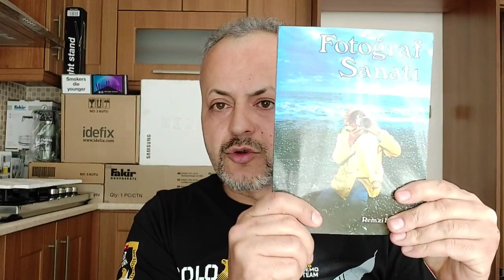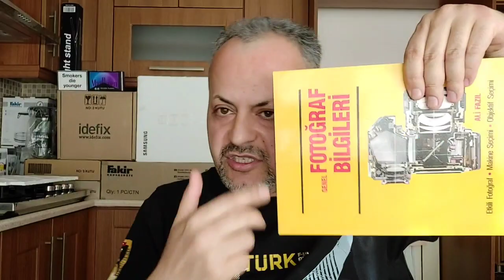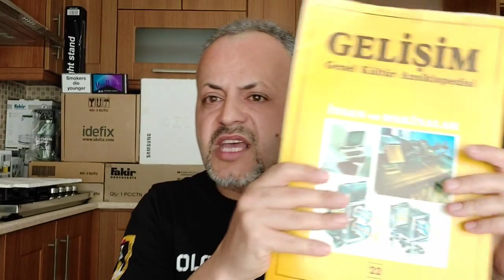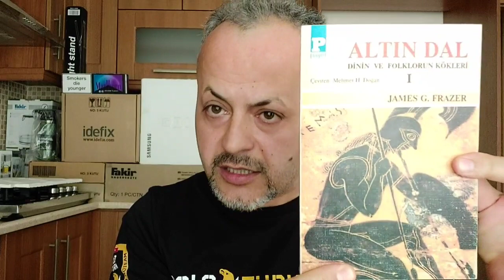Fotoğraf, Siyaset ve Dini Değerler Üzerine...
Siyaset, Fotoğraf, Siyasi Danışmanlık, Halkla İlişkiler, Din ve Algı Operasyonu üzerine bir değerlendirme ve dertleşme.

İzleyen, katılan ve destekleyen herkese tekrar teşekkürler.
Beğenilmesi dileğiyle...

Video kaydı konusunda;
Kamera için: Samsung Galaxy M51 cep telefonu.
Ses için: BOYA MM1 PRO Mikrofon.
Işık için: VIJIM R70 RGB Video LED.
Tripod için: Zhiyun Smooth-Q2 3 Eksenli Elektronik Gimbal.
Montaj ve Editleme için: YouCut-Video Editor ve DJI Mimo Uygulamaları.